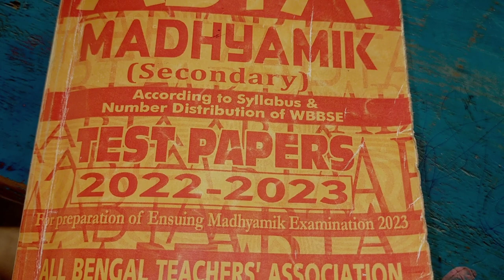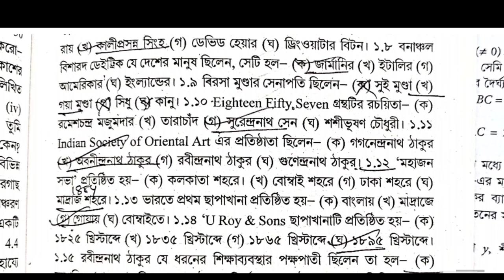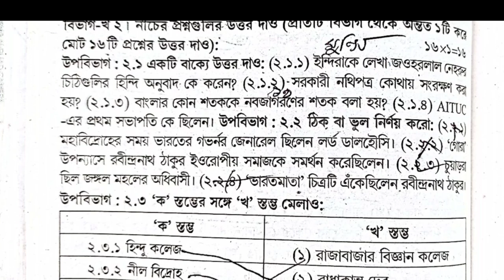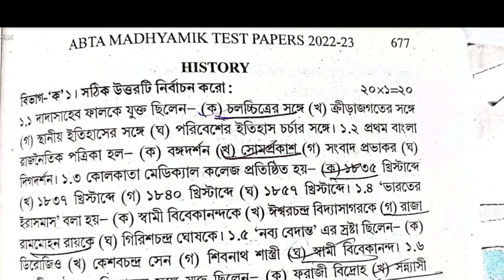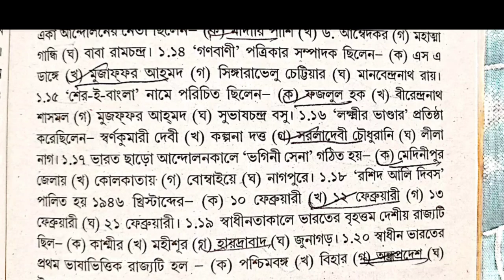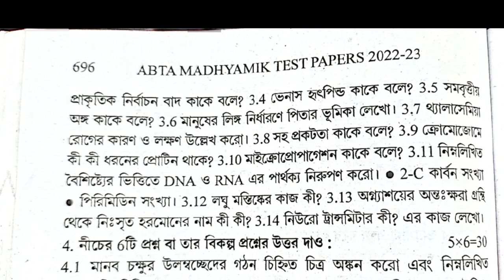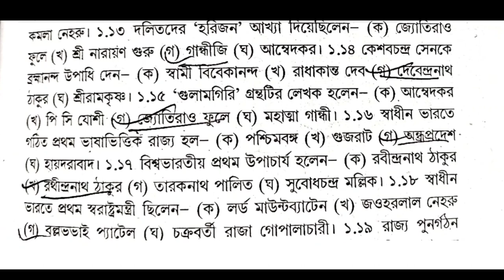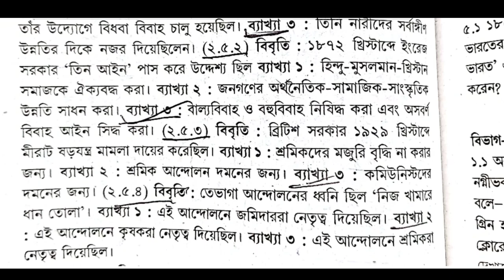Madhyamik ABTA Test Paper Solved 2023 History page 661 , 677 , 696 class 10 Abta history Solved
abta test paper solution 2023 history Page 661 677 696 Abta

Test paper Solve 2023 class 10 page 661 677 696 madhyamik history

madhyamik abta test paper solution 2023 Page 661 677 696 history

abta solved 2023 madhyamik page  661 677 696  history

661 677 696